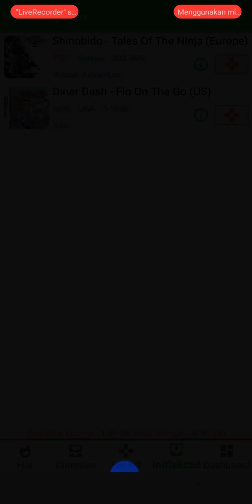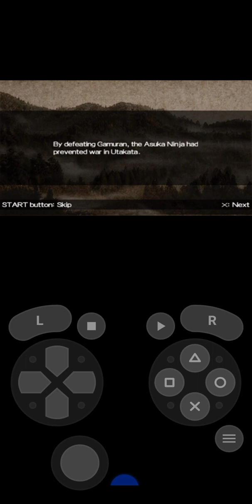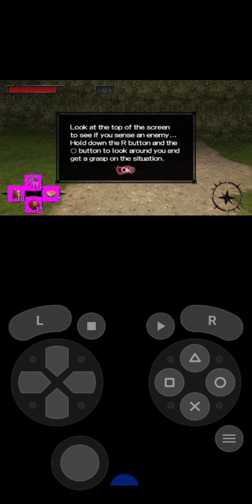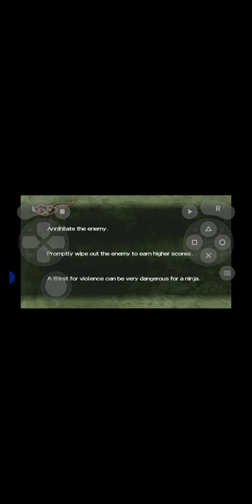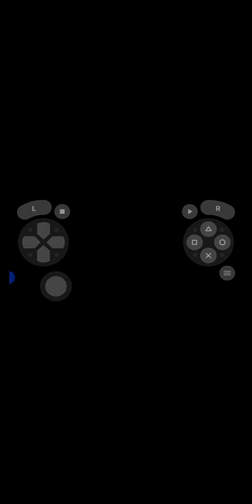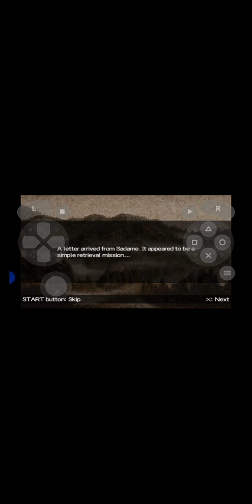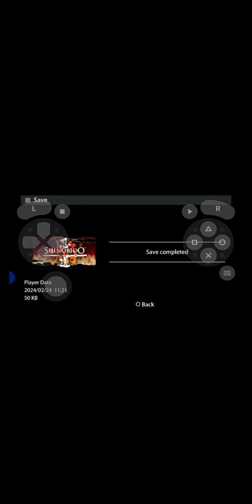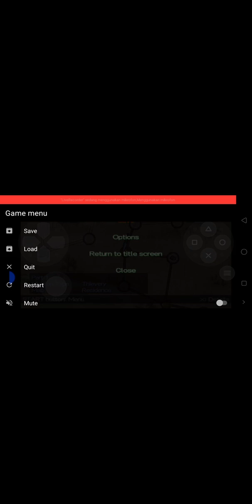shinobido Tales of the ninja psp 1 game base pro psp